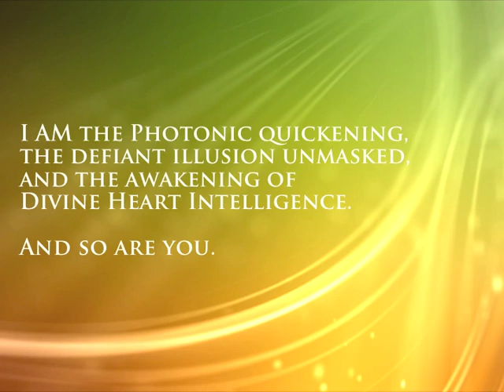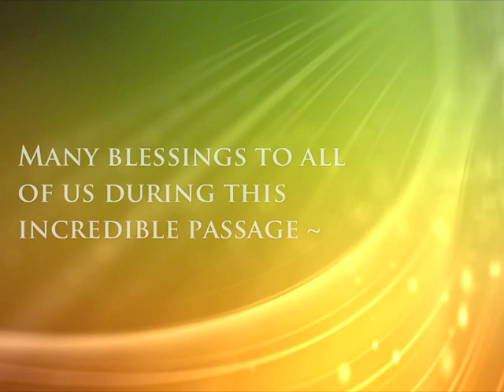November Waves and Responsible Creation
The Ascension process is getting more intense, and more fascinating. The Source-point within your Heart Stream will provide the safe haven and calm center point during the influxes of photonic light. Read this article or take the Ascension Course